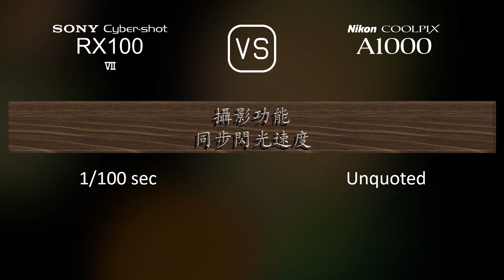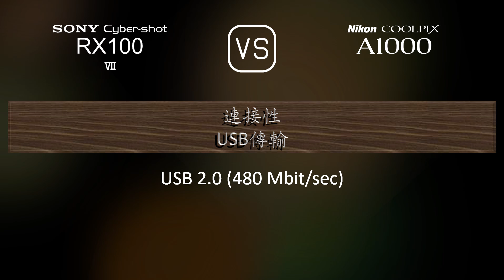Sony Cyber-shot RX100 VII 與 Nikon Coolpix A1000 的規格比較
本片是 Sony Cyber-shot RX100 VII 與 Nikon Coolpix A1000 的功能概述和規格比較 (comparison of specifications)，希望對您有所啟發。感謝您的支持。

00:25 推出
00:33 機身
00:40 影像感測器
01:01 影像
01:16 光學與對焦
01:55 屏幕
02:13 取景器
02:27 攝影功能
03:20 錄像功能
03:35 儲存
03:38 連接性
04:03 物理特性
04:21 雜項